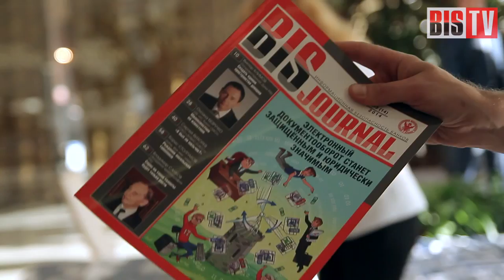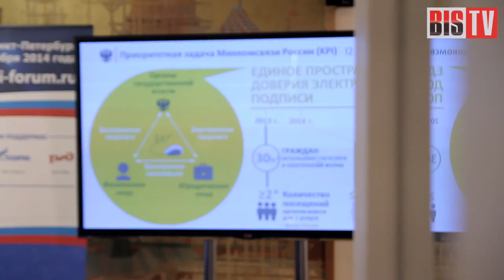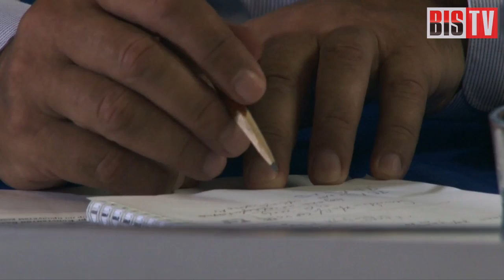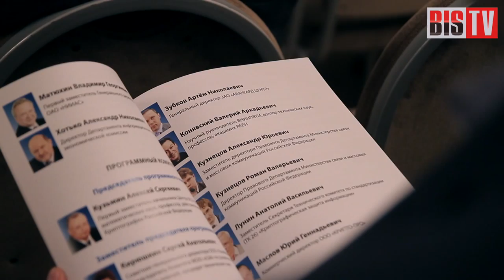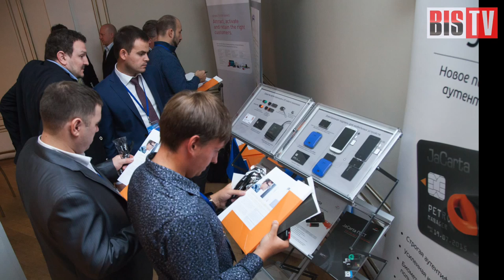BIS TV - PKI-Форум Россия 2014 - Репортаж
Как на PKI-Форум Россия 2014 решалась задача обеспечить к 2018 году 70% россиян возможностью получать госуслуги в электронном виде.

В Санкт-Петербурге с 16 по 18 сентября 2014 года состоялась XII международная конференция по проблематике инфраструктуры открытых ключей и электронной подписи — «PKI-Форум Россия 2014».

Минкомсвязь России, выступившая организатором конференции, как и другие регуляторы — ФСБ, Банк России — деятельно участвовала и в подготовке программы конференции, и в заседаниях PKI-Форума. Всестороннюю организационную поддержку оказали медиагруппа «Авангард Центр» и МОО «АЗИ».

Отзывы участников и мнения о центральных темах Форума - в эфире BIS TV.

В сюжете использована композиция Insurrection исполнителя Blanket Music.